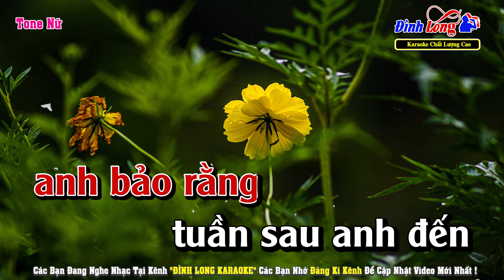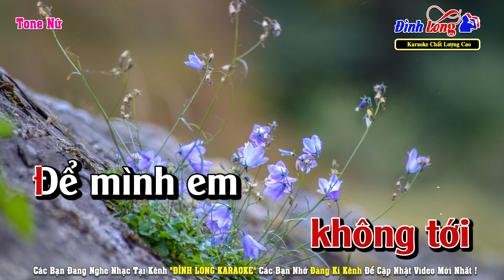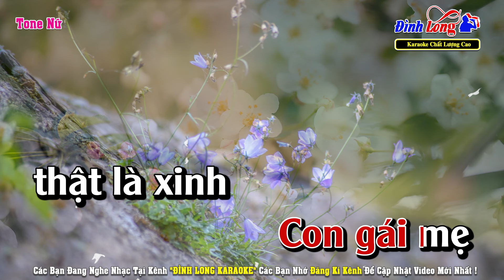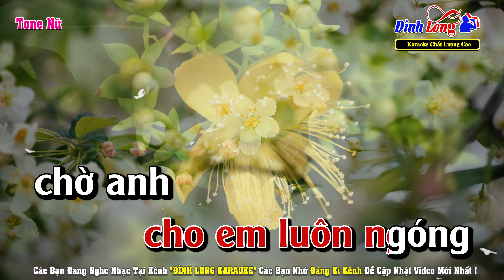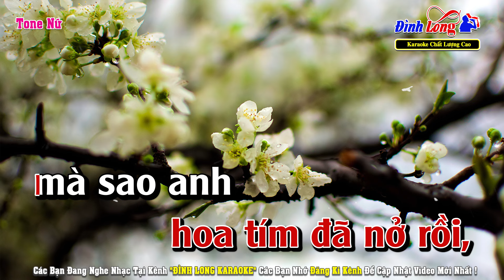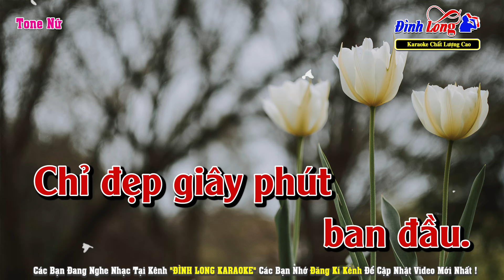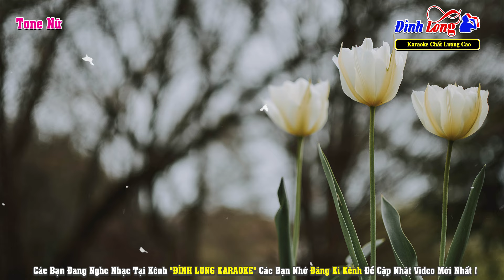Hoa Mười Giờ Karaoke Tone Nữ | Đình Long Karaoke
Nhạc Phẩm : Hoa Mười Giờ
Tác Giả : Đài Phương Trang
► Hình Ảnh : Team Nhạc Sống Thanh Ngân
Lời Bài Hát :
Hôm chia tay chiều Chủ Nhật,
anh bảo rằng tuần sau anh tới
Hái một nụ hoa xinh xinh màu tim tím,
anh cài lên mái tóc thề
rồi hẹn tuần sau
khi hoa mười giờ nở, anh sẽ đến thăm em
Em trông chờ từng phút, bao đêm rồi không ngủ
Mong tới ngày được gặp anh

Bao trông mong chiều Chủ Nhật,
Đã đến rồi, trời sao không nắng
Chỉ sợ trời mưa cho anh ngại không tới
Để mình em đếm thương dài

Ngập ngừng thật lâu,
khi em chọn áo tím xưa anh nói yêu em
Em xin mẹ ra phố, mẹ vui cười khẽ nói:
"Con gái mẹ thật là xinh"

Đây công viên chốn hẹn hò, chứng kiến bao lời thề
Tình yêu vừa lên ngôi, xưa anh hay nói rằng yêu
Luôn một lòng chung thủy dù đời vẫn đổi thay
Nhưng sao nay quá mười giờ, hoa tím đã nở rồi,
mà sao anh không đến, cho em luôn ngóng chờ anh
âu lo từng giây phút lệ buồn rơi ướt mi

Em bơ vơ quay trở về,
qua phố chợ chợt nghe tiếng sét nổ sầm bên tai,
khi em chợt trông thấy anh cùng ai bước chung đường
người đẹp của anh bên anh màu áo tím,
Sao nghe quá chua cay
Em thương phận con gái như hoa mười giờ
Nở đẹp giây phút ban đầu.